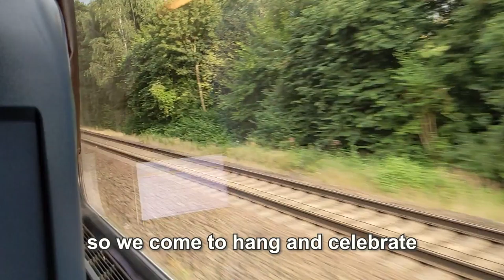what we ate in berlin vlog ft. leon & jenni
first vlog yall, hope you enjoy the food :)

locations:
Oh My Bap!
Mr. Box
Samos
Gecco Bar
Calm Coffee
Umami
Ormado Kaffehaus
Kame

Morning (Comp. by Sharou)
10° (Comp. by Sharou)